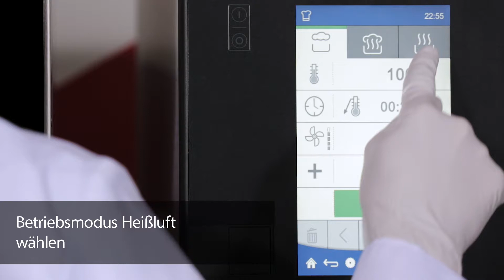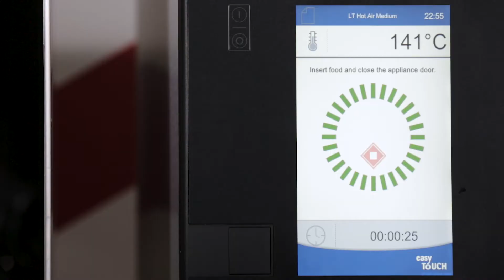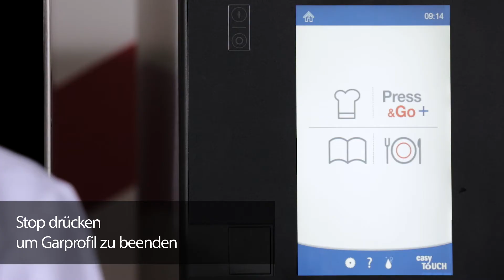Prime Rib im Convotherm 4 easyTouch Übernachtgaren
Zartes und saftiges Prime Rib ganz einfach im Convotherm 4 easyTouch über Nacht garen und immer wieder in gleichbleibender Qualität. Dank ACS+ beste Garergebnisse!